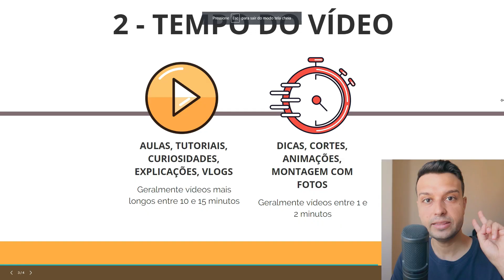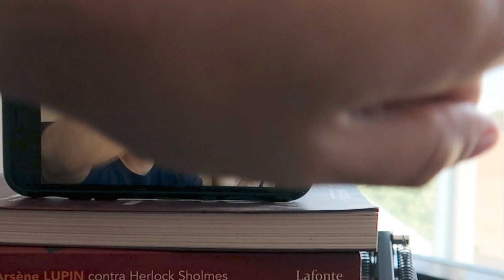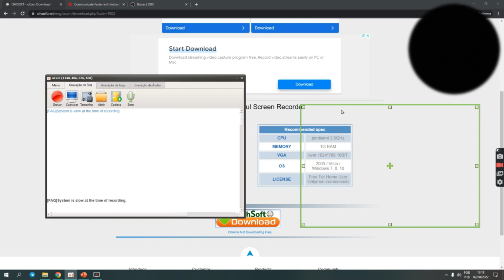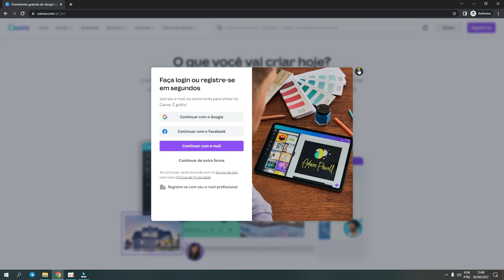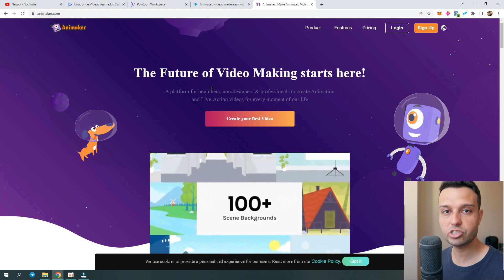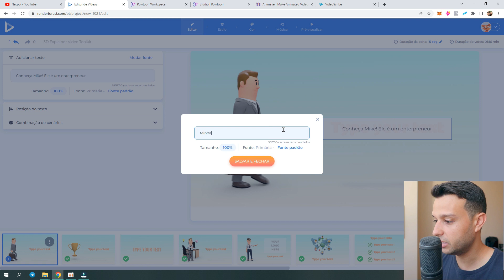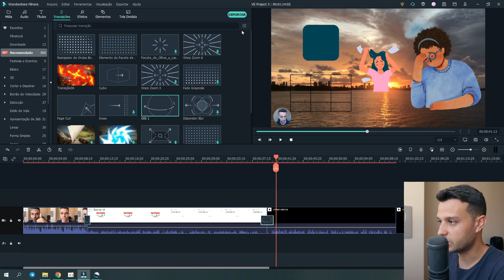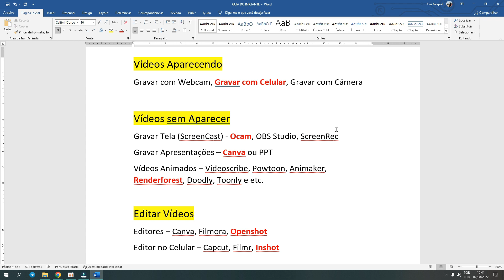COMO GRAVAR UM VÍDEO DO ZERO - Por Onde Começar? Qual Programa Usar?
Como gravar um Vídeo do Zero - Por onde Começar? Qual programa usar? Guia do Iniciante em Vídeo. Se você está perdido e não sabe como produzir ou criar seu primeiro vídeo para a internet, este tutorial vai te ensinar passo a passo.